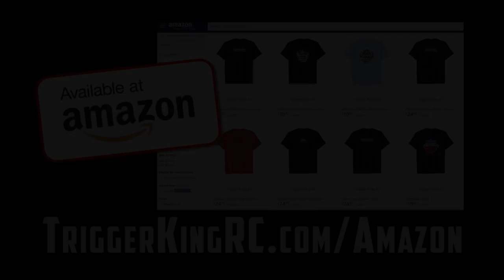Sport Mod Freestyle Oct. 7, 2018 - King Of The Monster Trucks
The freestyle portion of the JConcepts King Of The Monster Trucks event at Vinyl Images was on October 7, 2018, in Fenton, MO.  This was a large field of Sport Mod trucks and we had a lot of high scores, so check it out.